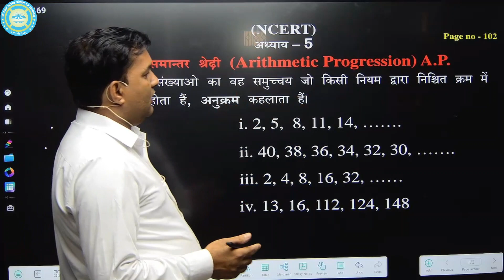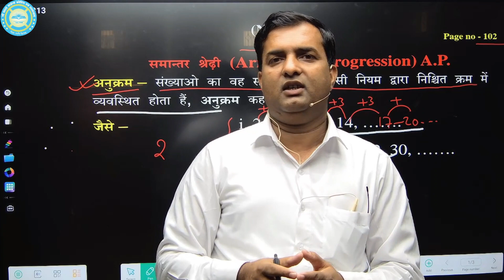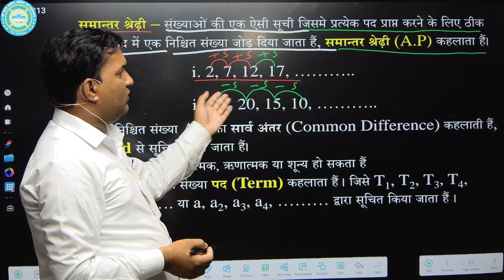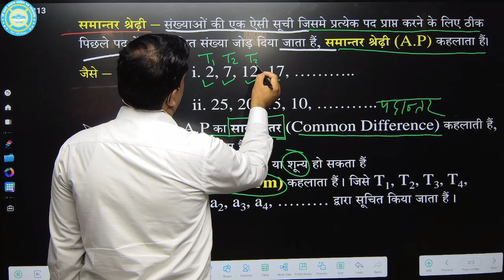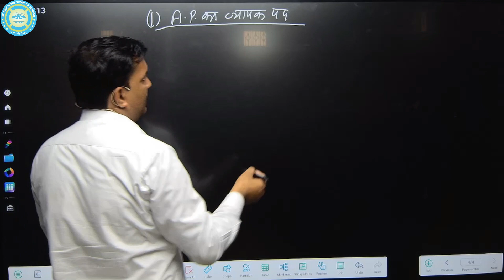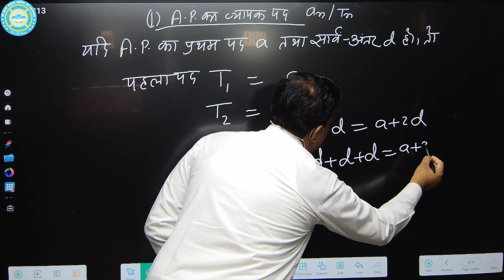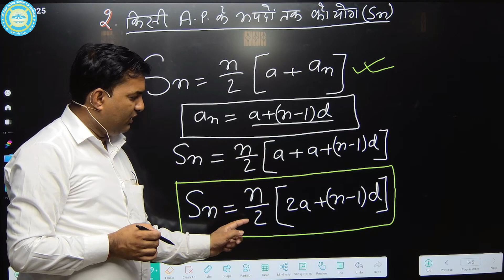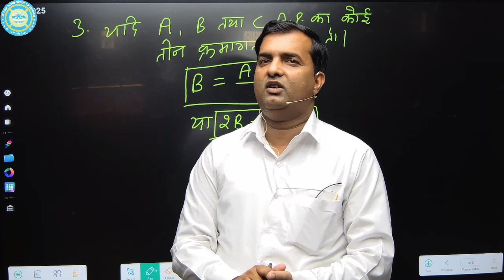समांतर श्रेणी कक्षा 10th | समांतर श्रेणी कक्षा 10 सुत्र |Arithmetic progression all formula class 10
समांतर श्रेणी कक्षा 10th | समांतर श्रेणी कक्षा 10 सुत्र | समांतर श्रेणी Bihar Board Matric Exam 2024

Topic Cover
समांतर श्रेणी कक्षा 10, समांतर श्रेणी 21 18 15 का कौन सा पद 81 है, समांतर श्रेणी कक्षा 10 5.1, समांतर श्रेणी का सूत्र, समांतर श्रेणी कक्षा 10 5.3, समांतर श्रेणी 10 7 4 का 30वाँ पद है, समांतर श्रेणी गुणोत्तर श्रेणी, समांतर श्रेणी कक्षा 10 5.2, समांतर श्रेणी किसे कहते हैं, समांतर श्रेणी के सवाल